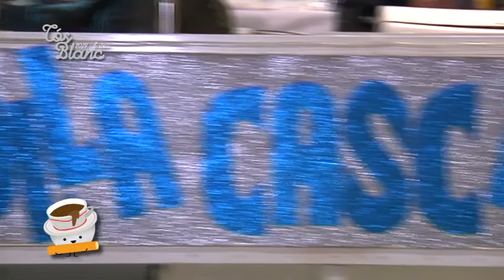Càpsules Cós Blanc 2019: Chucurrate i Casc Antic